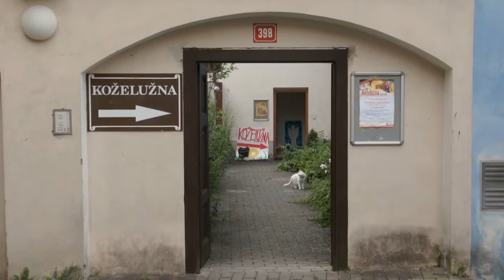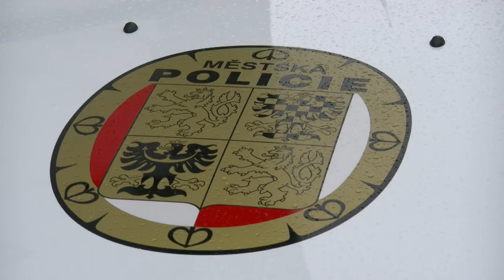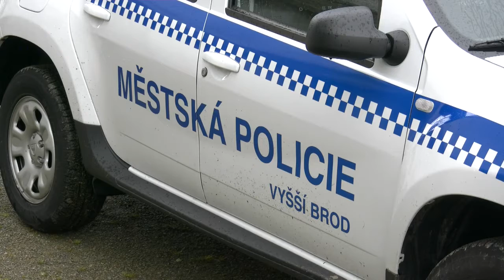Jihočeské minuty 4.8..2015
Co nového v Nových Hradech? Trošku charity a Policie v Brodě dostává nový vůz...